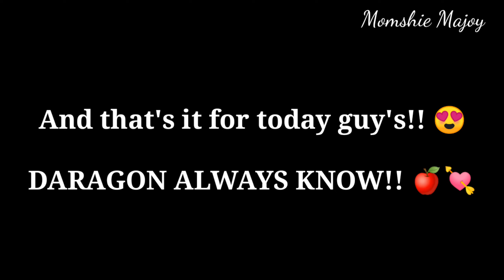🍎SANDARA ALWAYS SHOWS SUPPORT TO GDRAGON!! BFF OR COUPLE?? 😍| Momshie Majoy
Title Vlog:🍎SANDARA ALWAYS SHOWS SUPPORT TO GDRAGON!! BFF OR COUPLE?? 😍

🍎 DARA IS ALWAYS WEARING PMO ITEMS OWNED BY GDRAGON.   AMONG OF ALL FRIENDS OF JIYONG SHE IS THE ONLY ONE WHO ALWAYS FLEX PEACEMINUSONE!! DARA WAS SUPPORTIVE EVER SINCE!! 😍...hmmmm!  WHAT DO YOU THINK??

ARE THEY JUST ONLY BFF OR REAL COUPLE??? 🥰